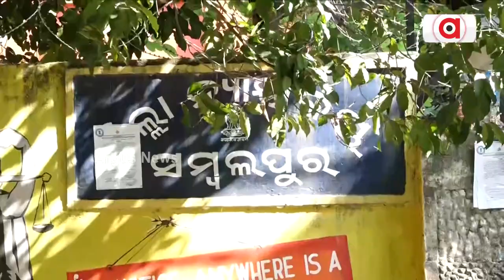ସମ୍ବଲପୁରେ ଅଦାଲତ ଖୁଲା, ହେଲେ ଓକିଲ ନାଇନ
ସମ୍ବଲପୁରେ ଅଦାଲତ ଖୁଲା,  ହେଲେ ଓକିଲ ନାଇନ । ଅଦାଲତ ଖୁଲିଥିଲେ ବି ଆଇନଜିବି କେହି ନାଇଁଥିବାର୍ ଲାଗିର୍ ଲୋକେ ଆଇକିନା ଫିରି ଯାଉଛନ ।